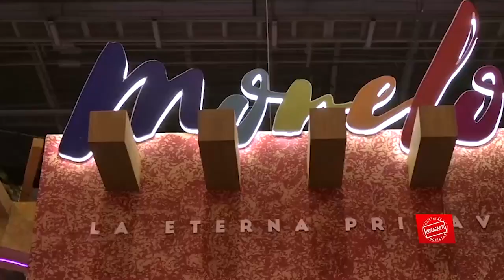Autoridades de Quintana Roo promocionan los destinos turísticos en el Tianguis Turístico 2023